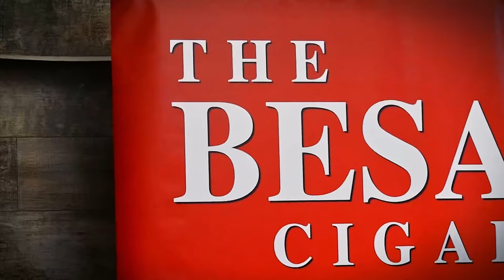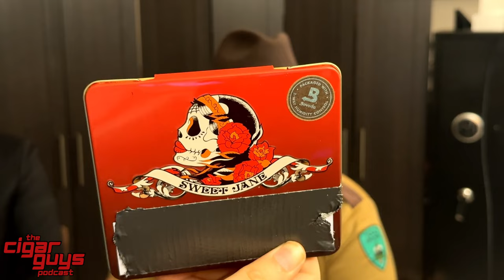Halloween Cigars & Zach's Birthday Party | The Cigar Guys Podcast (Episode 95)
The Cigar Guys (Alex Gonzalez, Mark Nikollaj, Zachary Nikollaj, and Jared Burrows) are in their halloween costumes for this spooky episode. They also celebrate Zach's 26th birthday.

TIMESTAMPS:
00:00 - Intro
02:33 - Zach's Birthday
09:12 - Full Term Donald Trump
13:25 - Wedding Talk
20:42 - Halloween Plans
24:36 - Censorship
37:39 - Deltona
48:50 - The Monster Mash
52:12 - Outro